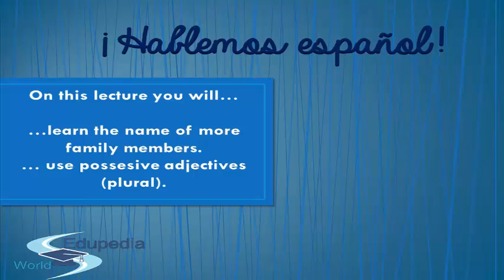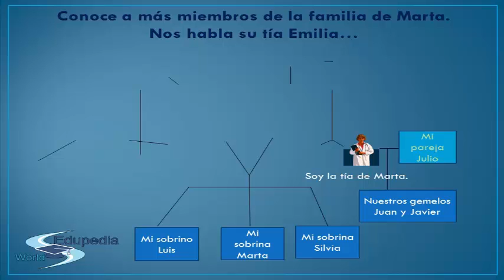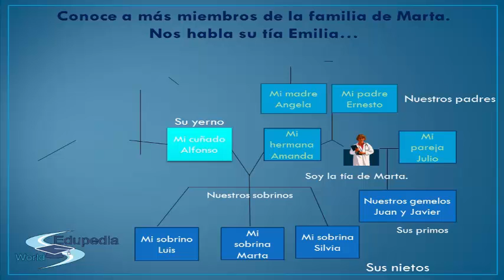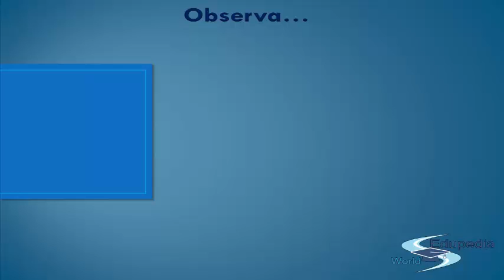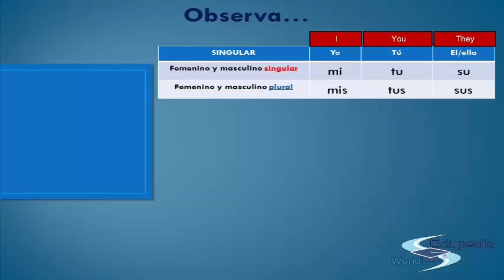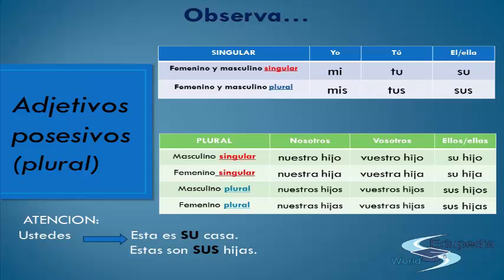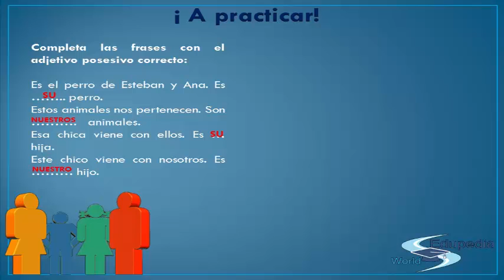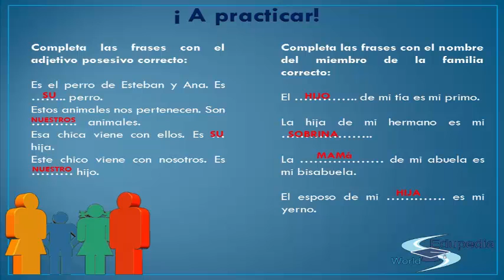Learn Spanish Language | Learn The Name Of More Family Members